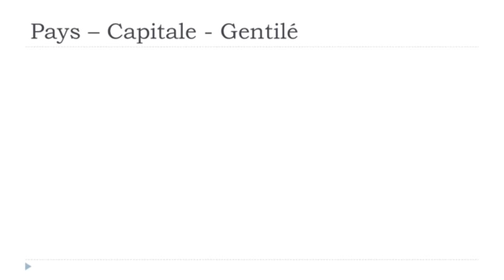урок французского языка # Les pays # Dominique